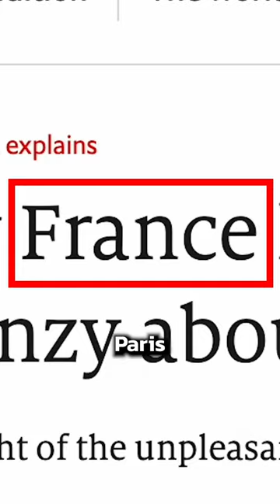Did you know about the bedbug infestation in Paris? It's a lot worse than you would think...